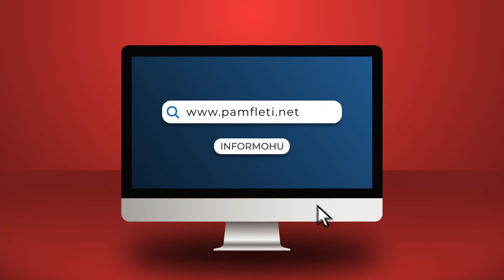Strategjia dalëse e Serbisë dhe de-përshkallëzimi